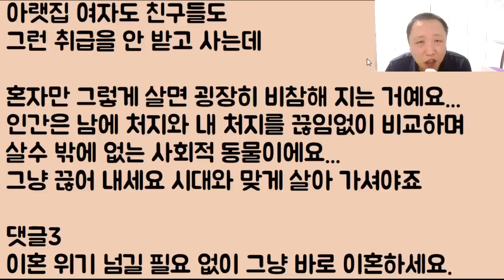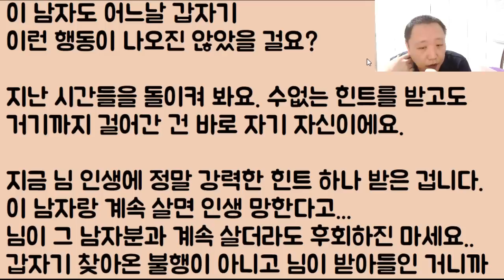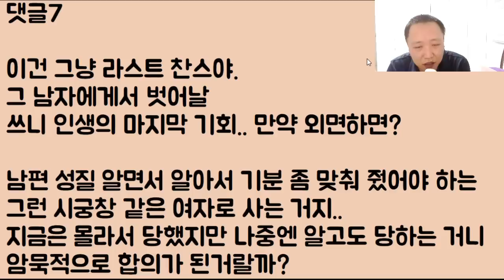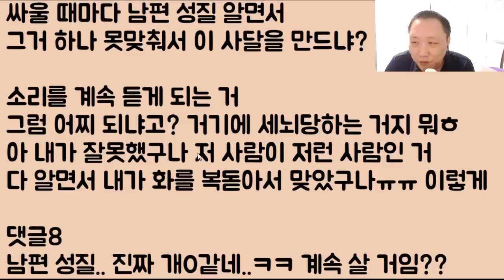[아니 이 색기가?ㅋㅋ] 미트볼 스파게티 안 해줬다고 이 미친 인간이 밥상을 엎네? 장난하나? 엄마 오면 달라지냐??? 나는 결혼을 엎는다 니네 엄마한테 가ㅋ